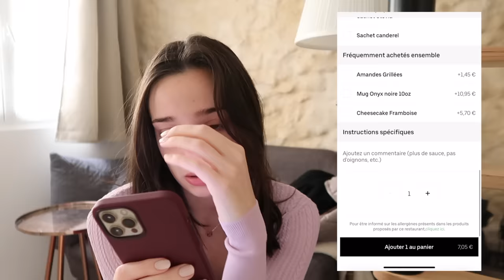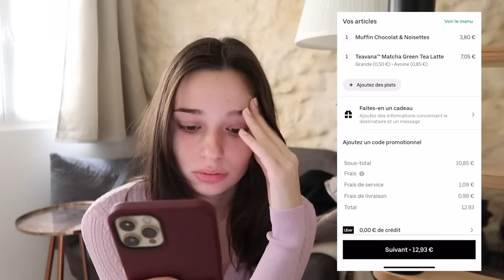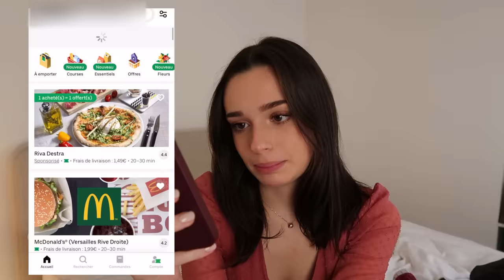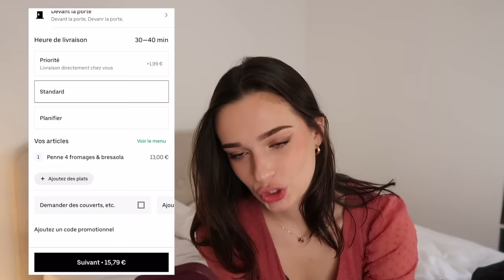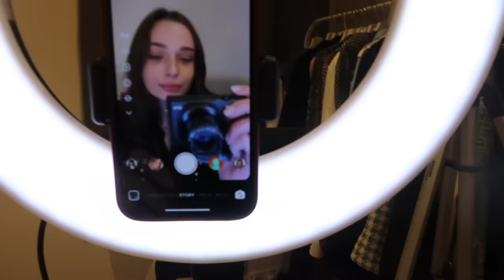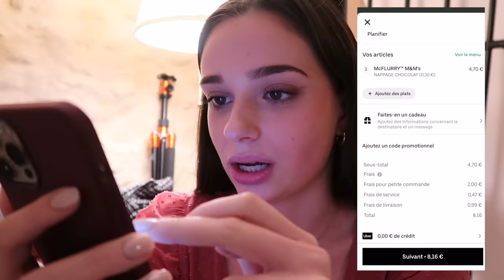JE MANGE UBER EAT PENDANT 24H (extrême) | Andie Ella